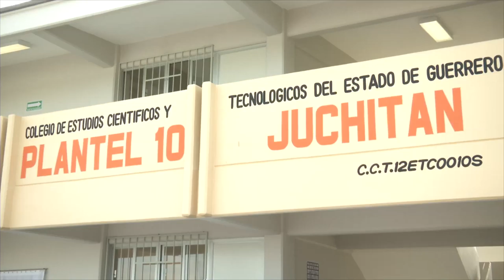GradoCeroPress INICIO CICLO ESCOLAR 2017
Estamos listxs para el regreso a clases del ciclo escolar 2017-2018; por nuestros niñxs y jóvenes seguiremos ReconstruyendoGuerrero.